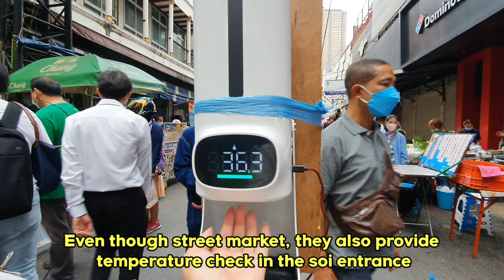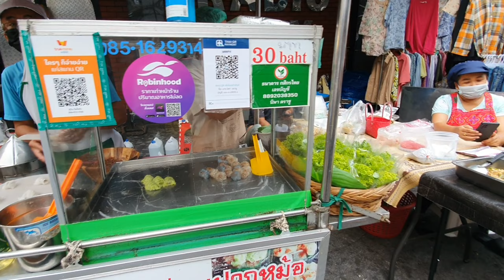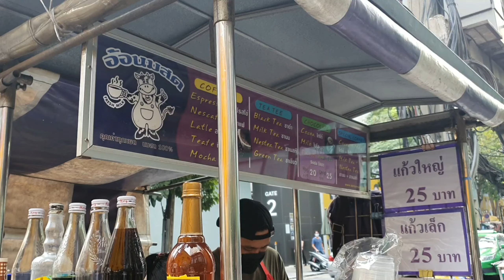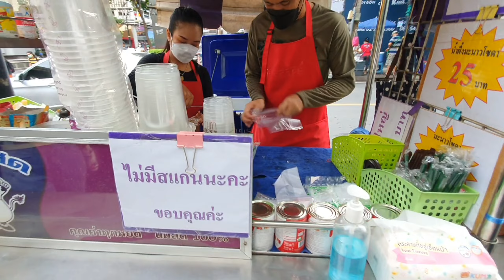Walking Street in Silom Morning Market | Belanja ke pasar pagi di Bangkok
Location: Silom Road, Bangrak, Bangkok